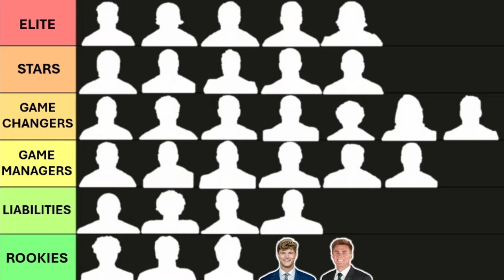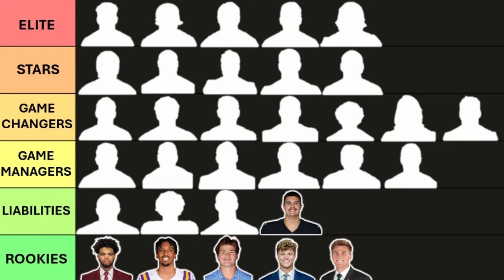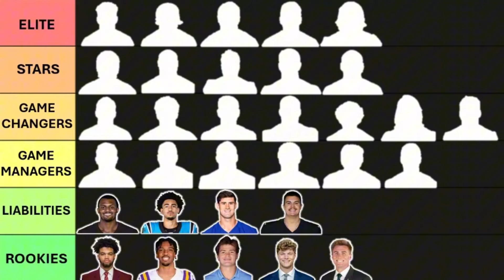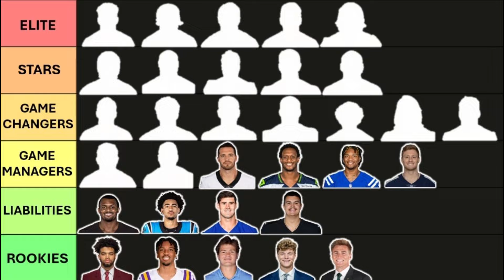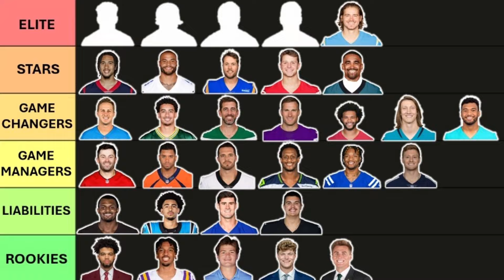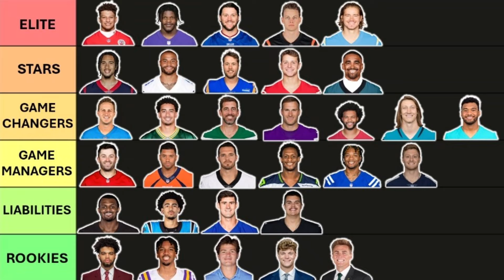Ranking ALL 32 Starting QBs of 2024 NFL Season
These are my tier rankings of all 32 projected starting quarterbacks of the 2024 NFL season.
Chapters:
0:00 Rookies
1:24 Liabilities
2:36 Game managers
4:14 Game changers
6:05 Stars
7:33 Elite
Make sure to check out our official site to know more about us!